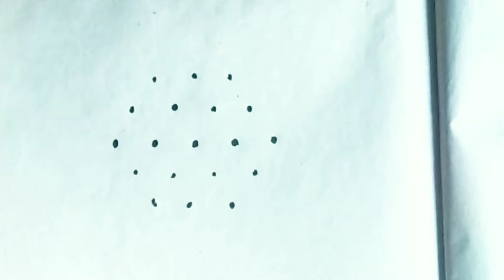5 dots#1052 Vijaya arts simple 3rangoli easy rangoli big rangoli # rangoli